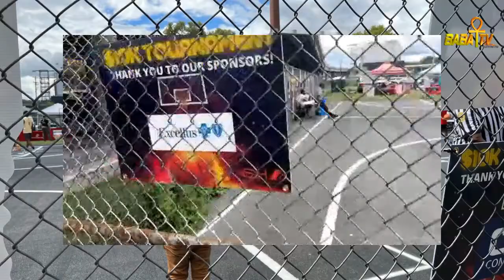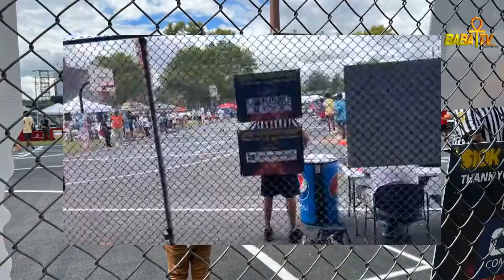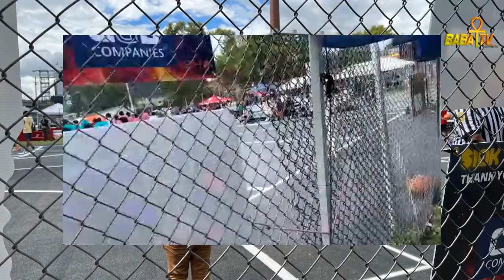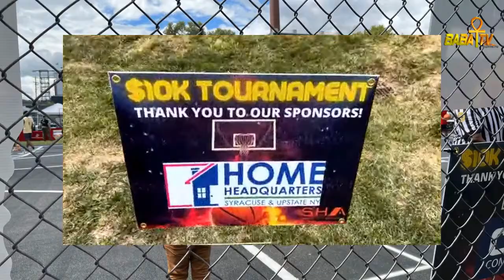Live in the pjs @ the 10k Tournament Syracuse ny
Live in the Pjs @ The 10k Tournament ( Syracuse)